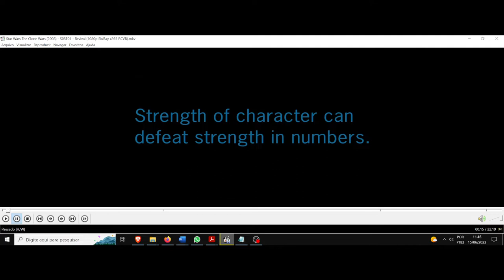(AF) S5 1. Star Wars The Clone Wars. A força de vontade pode derrotar a força bruta